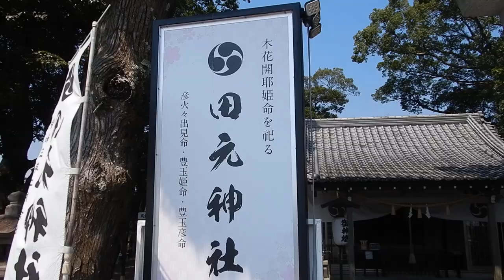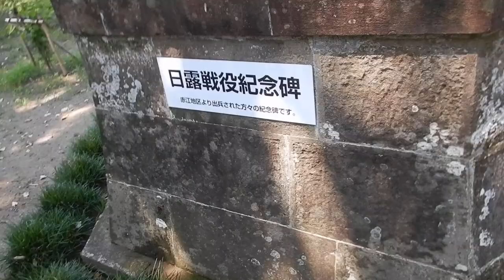宮﨑 田元神社20240804風鈴 を歩いてみたDSCN6698